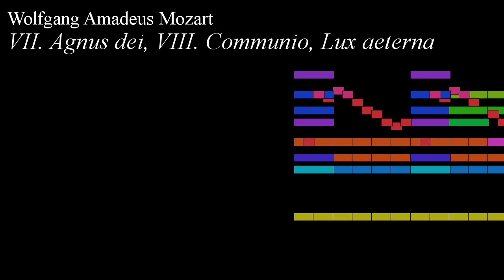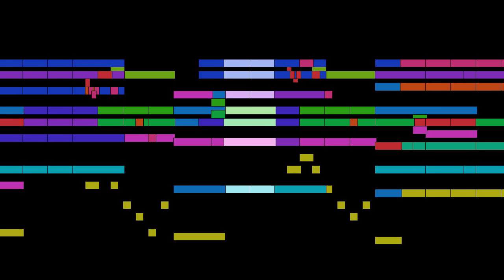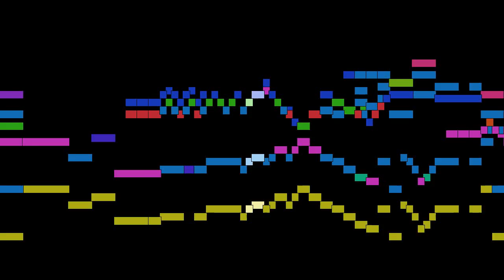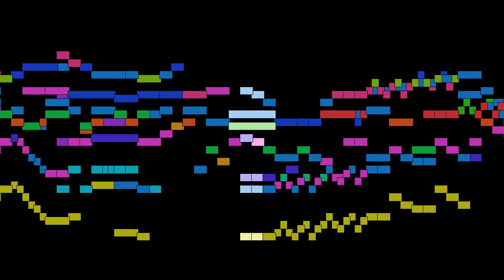Wolfgang Amadeus Mozart - VII. Agnus dei, VIII. Communio, Lux aeterna, KV 626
VII. Agnus dei, VIII. Communio, Lux aeterna, from Requiem in d minor, KV 626, by Wolfgang Amadeus Mozart, with animated score.